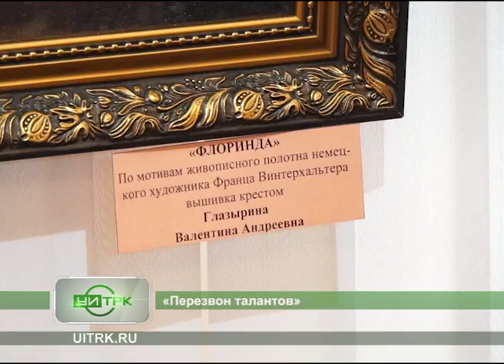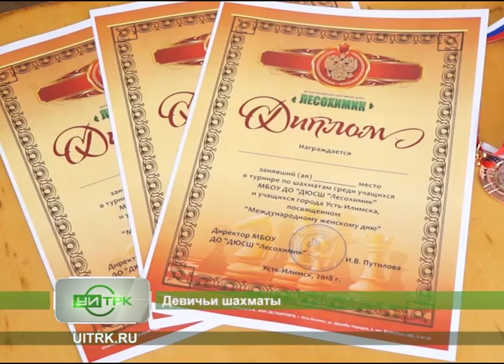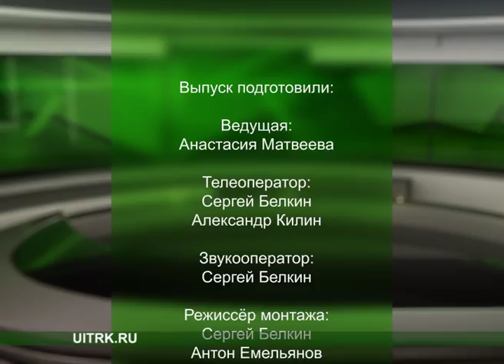5 03 2018 СЕВЕРНЫЙ ГОРОД